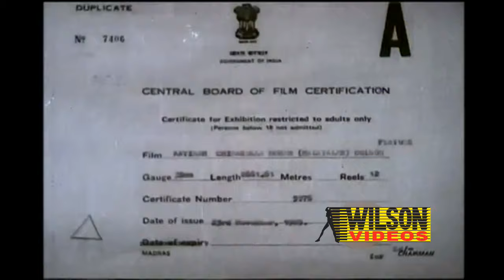AAYIRAM CHIRAKULLA MOHAM FULL MOVIE MALAYALAM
Name : Aayiram Chirakulla Moham
Director : Vinayan
Actor : Hareesh
Actress : Jayalalitha
Lyricist : George Thomas
Year : 1989
Copy Right : Wilson Audios & Videos